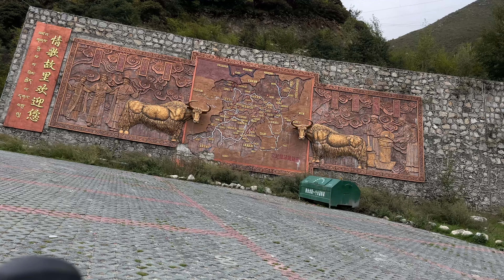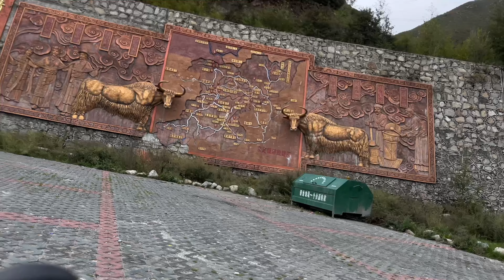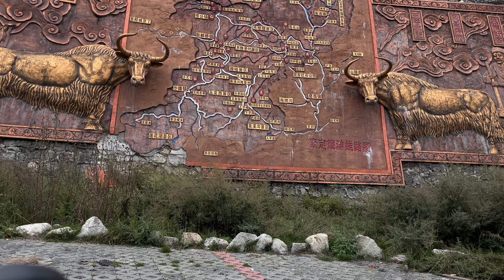S3Ep1201 骑行 四川省 甘孜 G318 2865 海拔 3156米 康定 途经康定旅游线路图雕像